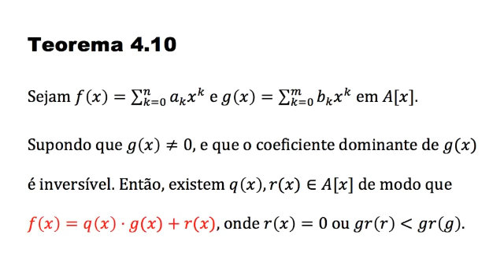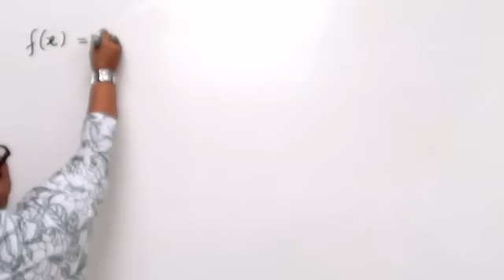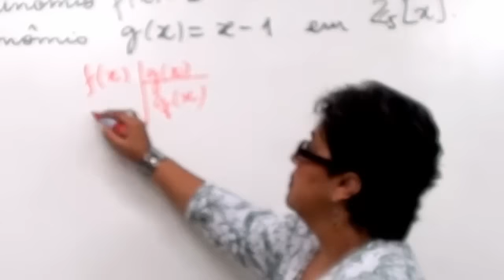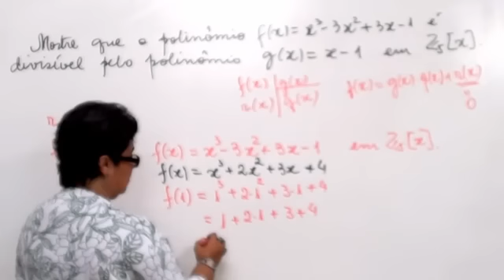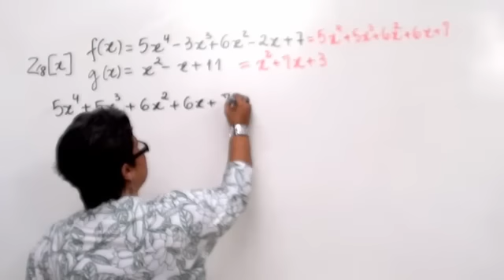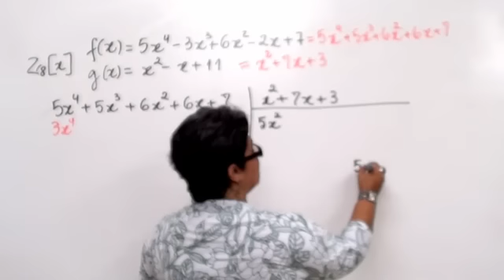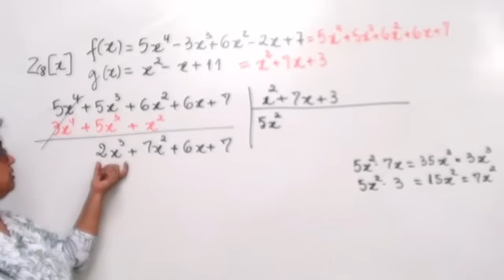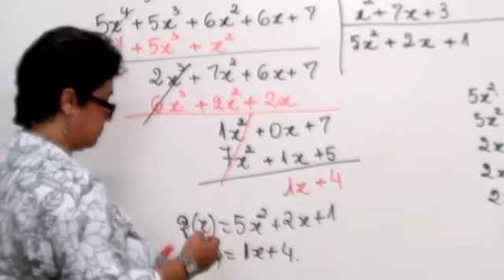Álgebra II: Anéis de polinômios (parte 3 de 3)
Videoaula da disciplina Álgebra II ministrada pela professora Odete Amanda. Curso de Licenciatura em Matemática a distância da Universidade do Estado da Bahia, UNEB.